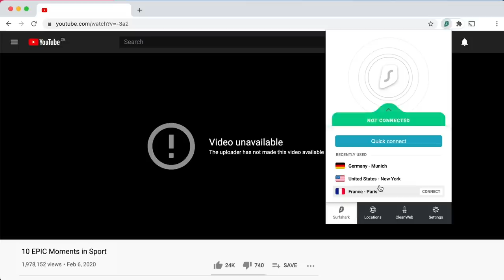Mere New Motorhome Tour Par Family Ka Reaction..